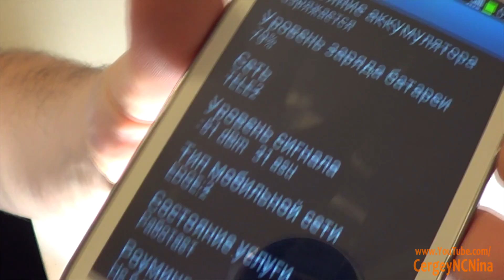Тестирование повербанка 5600mAh за 8$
Powerbank это зарядное устройство, которое спасёт Вас в непредвиденной ситуации! Или просто увеличит работу вашего телефона, работая как внешний аккумулятор. тестирование повербанка.